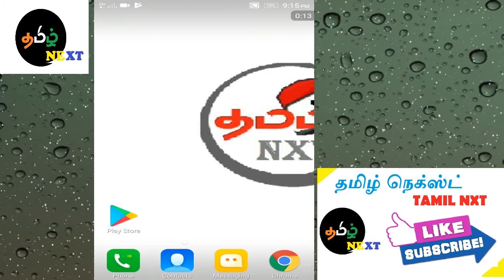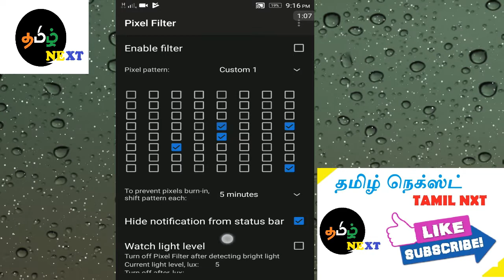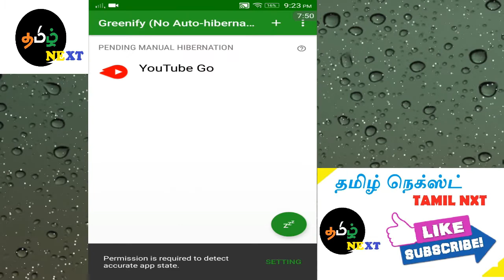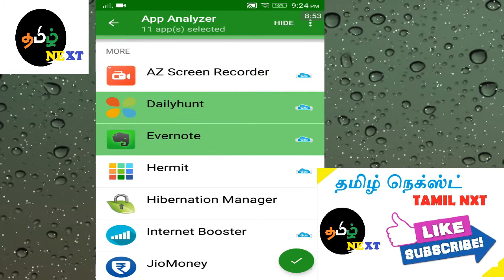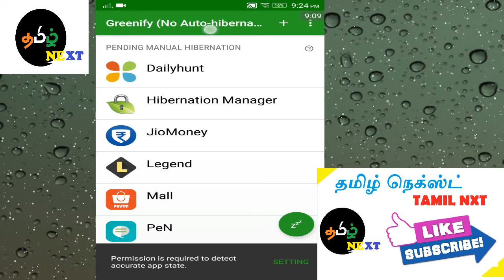3 Amazing Android Mobile Secret Tricks and Tips !!!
Tips, Tricks and Secrets that you can use on your Android Phone. They also work on the new Android 7.0 Nougat, and can help you better customise your Android Mobile, make it faster and help the battery to last longer.

3 Amazing Android Mobile Secret Tricks and Tips !!!
3 Amazing Android Mobile Secret Tricks and Tips !!!
3 Amazing Android Mobile Secret Tricks and Tips !!!
3 Amazing Android Mobile Secret Tricks and Tips !!!
3 Amazing Android Mobile Secret Tricks and Tips !!!
3 Amazing Android Mobile Secret Tricks and Tips !!!
3 Amazing Android Mobile Secret Tricks and Tips !!!